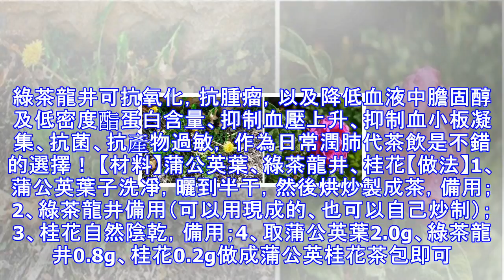每天早上做一次，舒服一整天，附動圖，一看便會！（收藏留用）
這樣一組養生動圖，不知道出自誰之手，好東西要分享，今天小編就幫大家謝謝原創作者了，一起來學習一下吧！每天做一次，舒服又健康【功能】增加身體柔軟度，腹部收縮以及筋骨伸展。【頻率】每組5次，一次做2組。動作不要過大，循序漸進。【功能】聳肩的動作有助於消除肩部酸痛、促進頸肩血液循環。【頻率】每組10次，一次2組。頸部感覺微微發熱即可。【功能】促進身體血液循環、以及鬆弛緊張的肌肉，防止四肢血栓。【頻率】每組2次，一次2組。【功能】加強心肺功能及身體柔軟度。【頻率】每組5次（雙腳做完算一次完成），一次2組。為了安全最好扶牆進行。【功能】增強腰力，鍛鍊腳趾，提高身體的平衡力及加強內臟功能。【注意】下蹲時注...